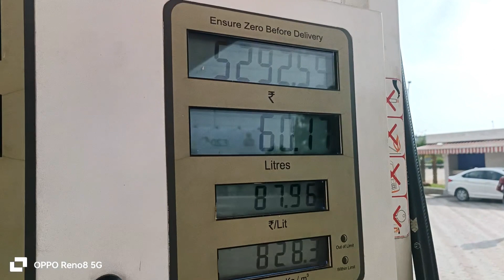#11 ajj dad nal garari fas gai😬